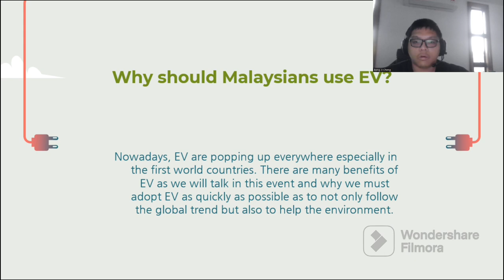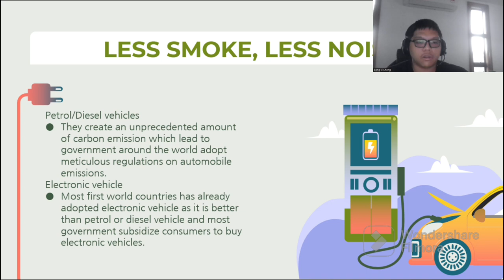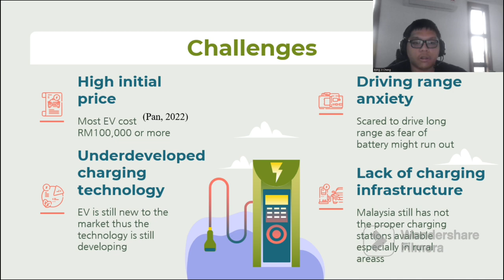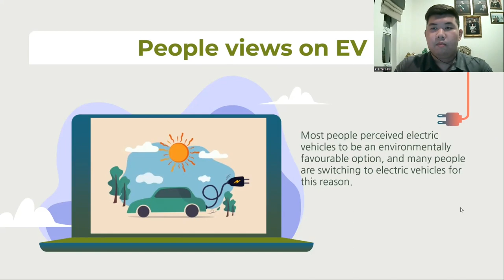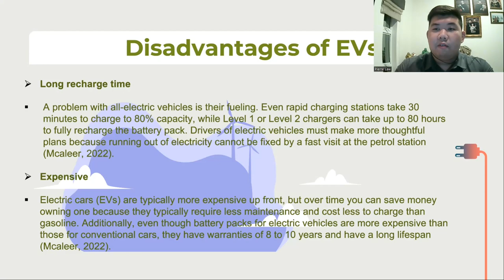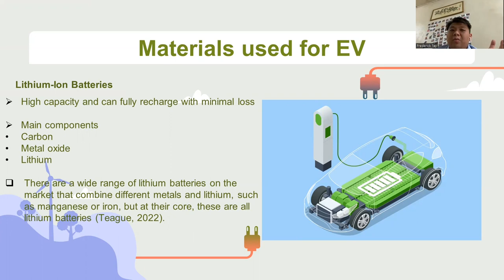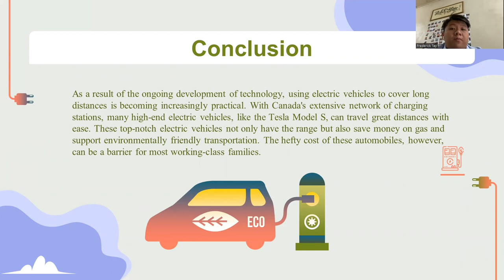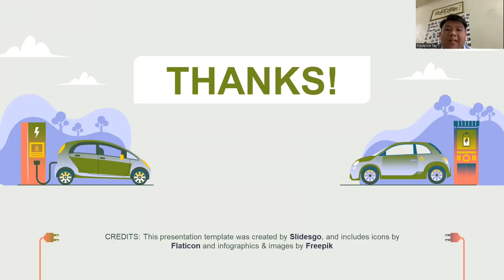Malaysia EV Day Event Group Presentation